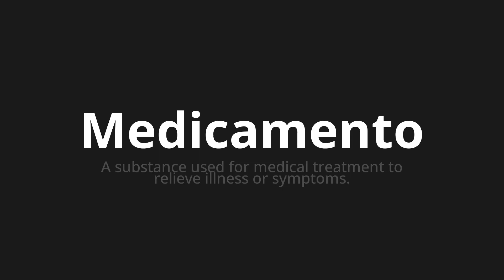How to pronounce Medicamento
Master the Pronunciation of 'Medicamento Which Means Medicine' - which means : A Substance Used for Medical Treatment to relief Illness or Symptoms. 📝 with @PronunciationSpanish 🎓🗣️ - [Your Guide to Spanish]

Learn to pronounce 'Medicamento' perfectly in Spanish with our easy and engaging tutorial by @PronunciationSpanish! 📖📽️ In this comprehensive video, we provide you with native speaker examples 🗣️👂 and phonetic breakdowns 🎵 to ensure you get the pronunciation just right.

How to say Medicine in Spanish